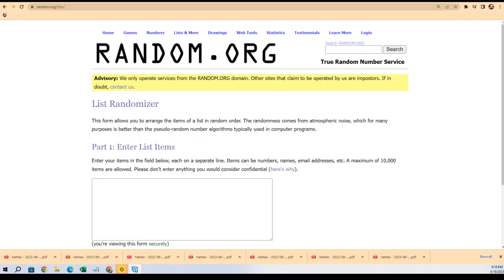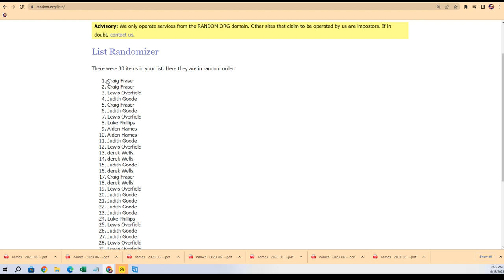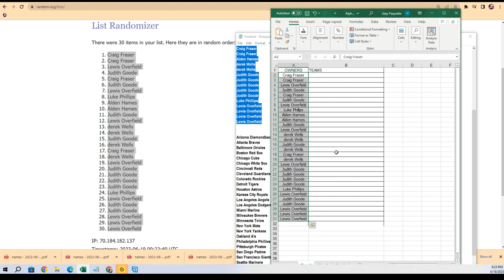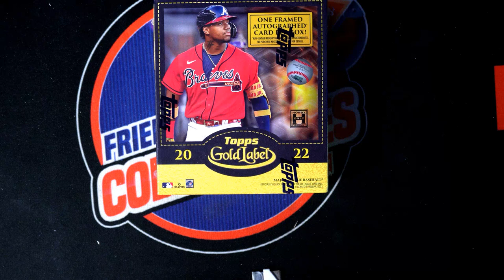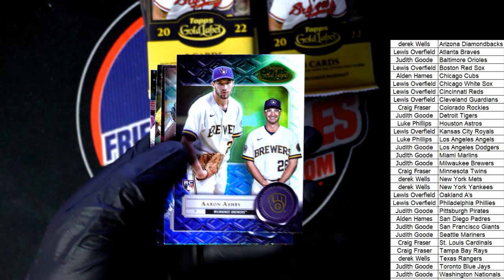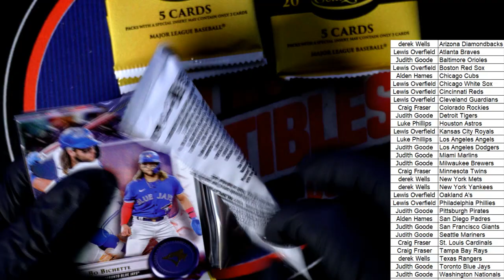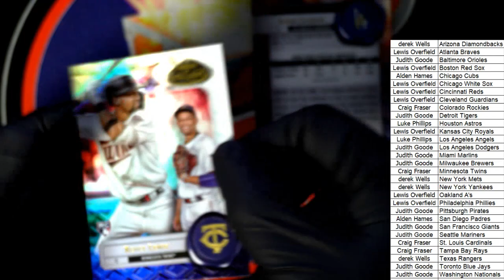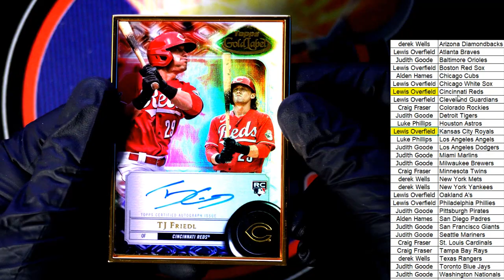2022 Topps Gold Label Baseball ID 22GOLDLABEL151